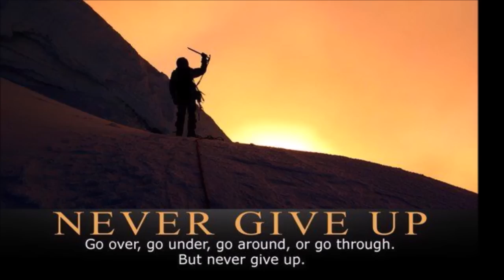4 दिसंबर कुंभ राशि वाले के लिए आयी बड़ी खुशखबरी, आपकी राशि भी है तो एक बार जरूर देखिए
kumbh_rashifal#4_December#5_December_kumbhrashifal